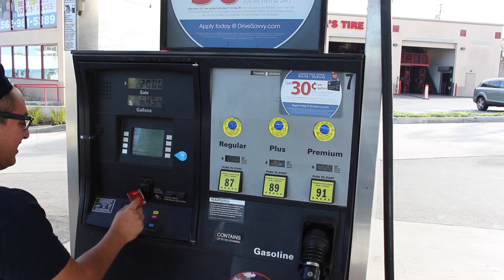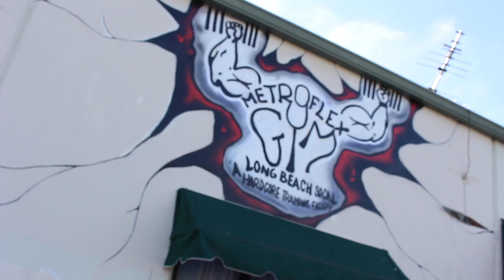Xmas Eve Vlog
will add link later